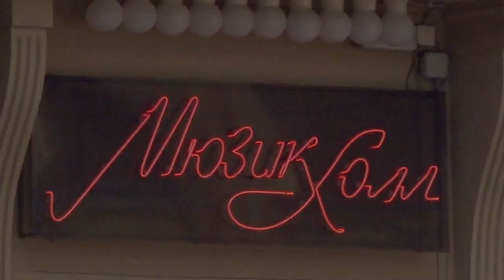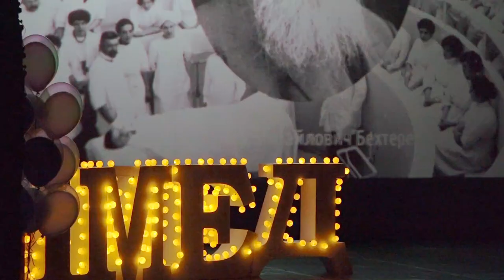Торжественный выпуск врачей 2019